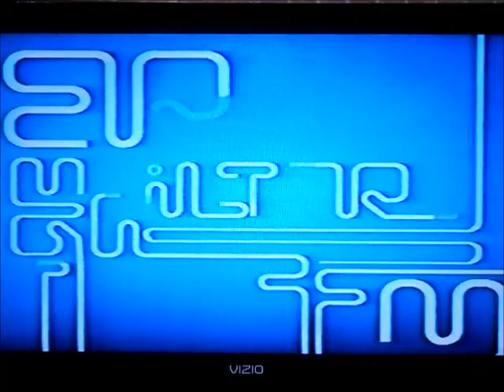Filter [Part 3]- Top 10 Party Games (Filter Face-Off)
In this episode of Filter, Diane Mizota takes us through the best party games of all time. So what makes a game a great party title?  Easy to jump into?  Does a big screen TV help?  Four controllers hooked up to an Xbox or GameCube sounds like fun?  Do you smack talk your opponents? Let's delve into the world of party games on Filter.

Let's recap:
10. Twisted Metal: Black
9. Tennis 2K2
8. TimeSplitters 2
7. Soul Calibur
6. Super Monkey Ball 2
5. Mario Party 4
4. Mario Kart 64

After Halo swoops in for the third spot, Filter takes a look at some other multiplayer titles that got filtered out.

Finally, Super Smash Bros. Melee and Goldeneye 007 square off in another Filter Face-Off.